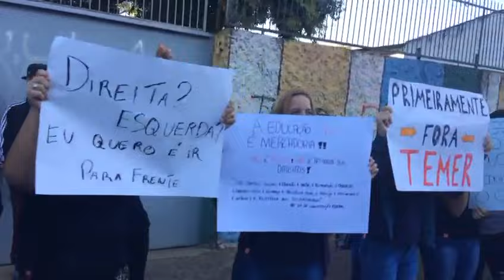Protesto na Ana Maria Junqueira